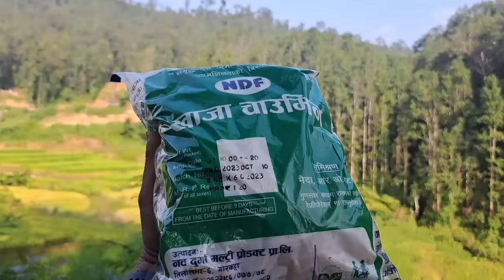Today chaumin challenge..sasu team punishment is very interesting😂siruthapamagar